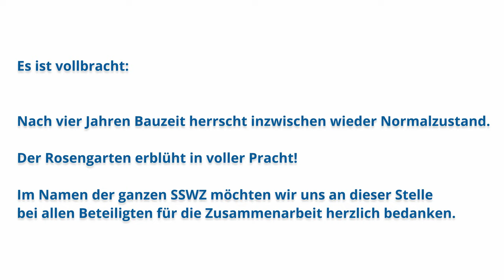Timelapse ETH Rosengarten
The Construction Site Camera with Mobile 4G / 5G Internet is clearly superior to any normal IP web camera. This IP webcam was not built for normal photography, but especially for security. With its depth of field, excellent brightness, dynamic range, color fidelity and focus, this remote DSLR construction camera is far ahead of all others. Therefore the photos retain their fascination and persuasive power. Logos, text and pixelated areas can also be integrated into the images. Your task is to organize a suitable location for the construction camera. Ideally on a neighboring or outbuilding. The camera is equipped with an 18-55 mm 74 degree lens. Optionally it can also be used with all available Canon lenses (10-18 mm WW 104 degrees) or 135 mm 300mm 400mm 500mm lens! We recommend that you connect the WIFI webcam only in your private network, as you may be responsible for security issues when using external IT products.

We install 95% of the mobile/cellular 4G construction camera, so we don't have to access foreign networks and we don't have any security problems!

after installing the camera, we will set up everything for you via remote access to the camera

You will then receive 5 image links, original, FullHD, HD, MD and SD image size to integrate the live images into your website.

Additionally a cloud with all your photos. They can be easily synchronized via WEBDAV. Per month there are 10-30 GB photos which is quite a lot of data.

Two archive websites with time lapse are also included. A VIP with the original image size with password protection and a public for marketing purposes with a small image.
We do everything for you, your task is to organize a mobile data ABO with at least 10 GB of data volume, which we then mount in the modem. Power on camera and it works. Plug and play.